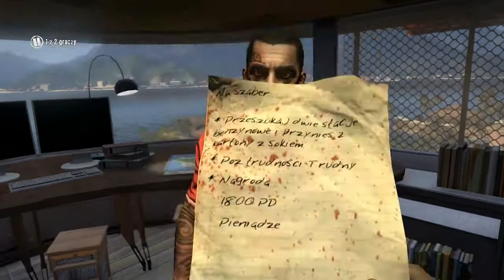Dead Island #006 (Co-op /w Aw) - Tunel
Wraz z Awką przemierzamy tropikalne rejony wyspy Banoi i świetnie się przy tym bawimy.Co prawda gra nie daję możliwości skradania się, co wydaję się najfajniejszą rzeczą w postapokaliptycznym klimacie, ale mimo tego jest naprawdę spoko i myślę, że wraz z moją toAWrzyszką przejdziemy całą grę śmiejąc się i dekapitując hordy trupów. Produkcja bardzo zgrabnie łączy rpg z typową napieprzanką w naszym ulubionym klimacie :)

Grupa Steam